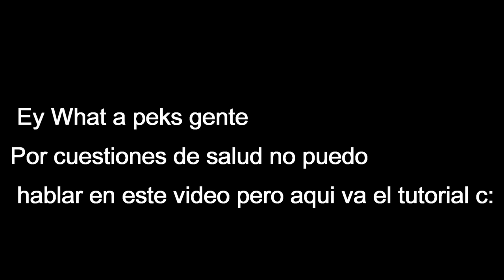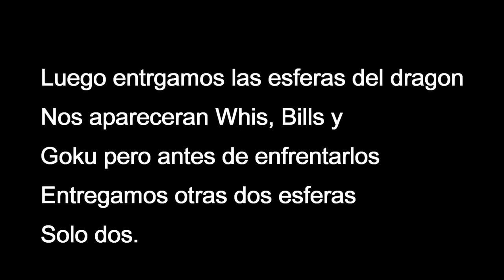Dragon ball xenoverse 2 como conseguir rayo caramelo y grito furioso.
Estas habilidades evasivas se consiguen en las misiones 66 y 68 respectivamente.
Por cuestiones de la garganta no pude narrar el video pero el tutorial así como sus procedimientos son efectivos.